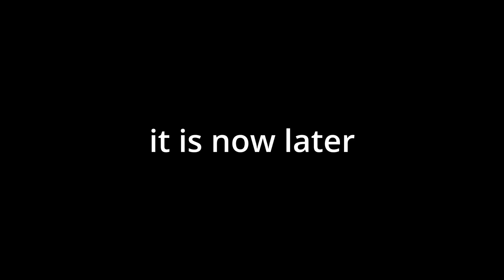i got a job flipping burgers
period pooh, i got a job. the tips are slayyyingggg. slayyy, okay, um, i have to go to work right now,, so im kinda rushing to get ready so i gotta go. okay, bye byeee.

credits,
filmed by alex zonce
edited by felicity kilby